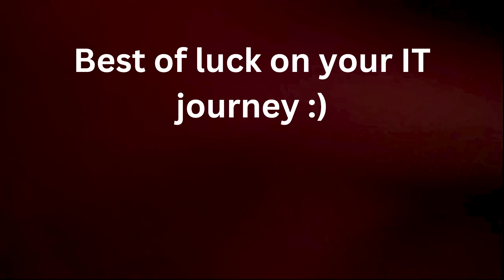How I became a Network Engineer with No Degree | 120k job offer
In this video, I'll be sharing how I took my income from $12/hr as a Cashier to over $120K+ by teaching myself how to learn networking and pivot in the world of IT. Perhaps you haven't quite figured it out yet or still aren't sure about which step to take next in your IT Journey. Either way I hope this story helps give you a place to start.

Timestamps:
0:00 How IT happened
0:21 My background
0:36 My job before becoming a Network Engineer
2:18 Landing my first internship
4:45 How I rebounded from losing my job
6:35 How I studied while unemployed
7:52 My first official job
8:32 Offered a side hustle as a Freelancer
9:08 Pivot...(6 figure job offer)
9:45 My reflection